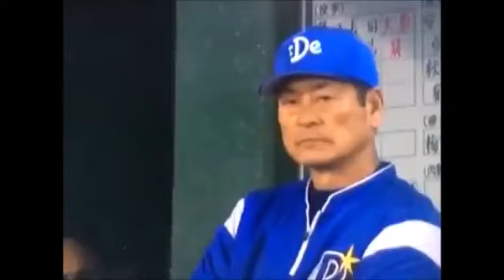【面白映像！野球マニア】マシソンの３秒後がヤバすぎる！！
スポーツの野球を中心に面白動画を毎日アップしていきますので
いいねやコメントやシェアをお願いしますね(^_-)-☆

この動画を見てご意見やご感想をコメント下さいね。
みんなで語り合いましょう！！